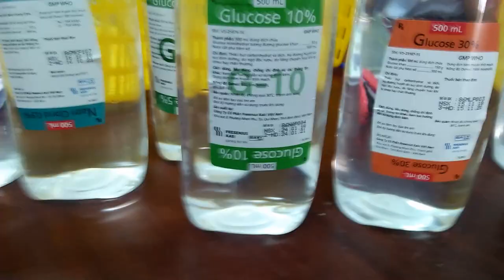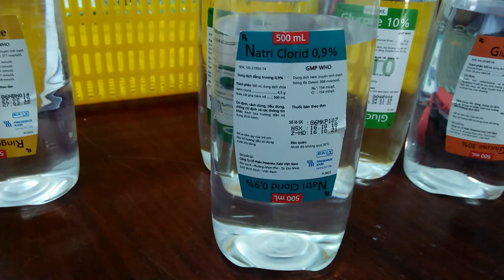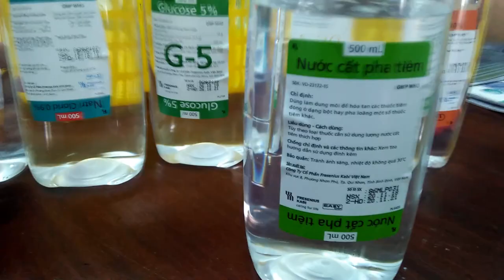Các loại dịch truyền trên lâm sàng: Lactate ringer, NaCl 0,9% và Glucose 5%